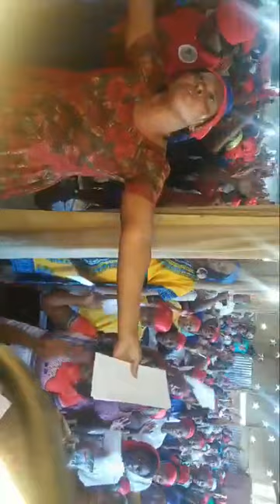Papa saint jacques pote delivrans